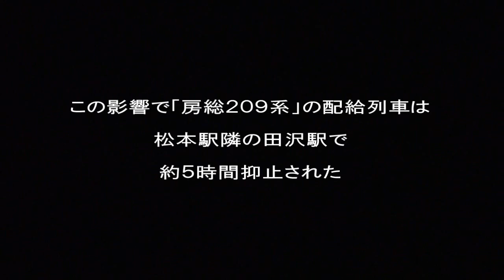震度５強の地震発生！房総２０９系配給列車 田沢駅で約５時間抑止！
２０１１．６．３０　松本市で震度５強の地震が発生。篠ノ井線～中央東線は終日大幅にダイヤが乱れました。この日は長野総合車両センターから房総２０９系の配給がありましたが松本駅手前の田沢駅で約５時間抑止されてしまいました。